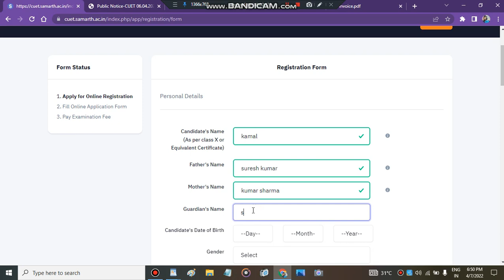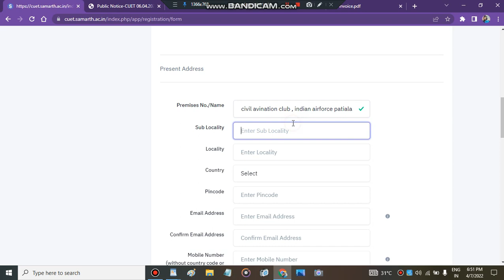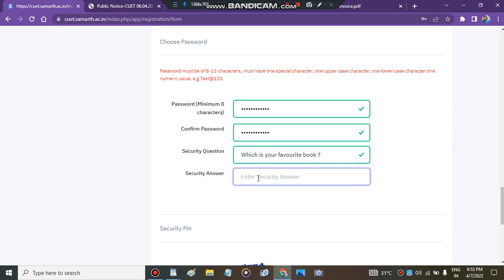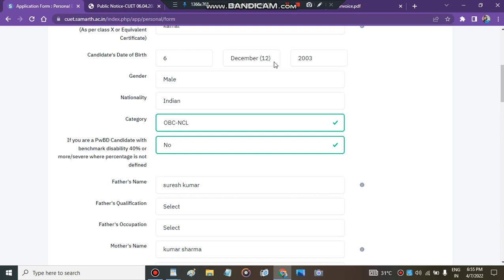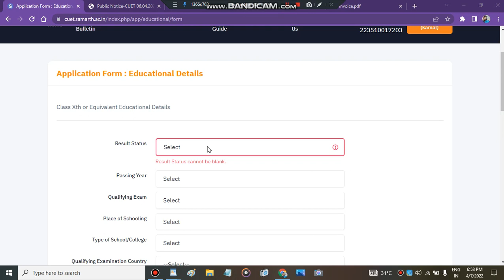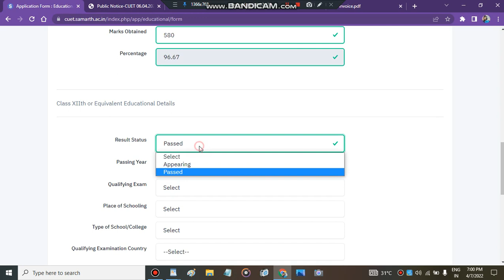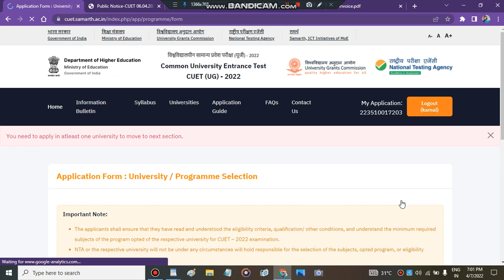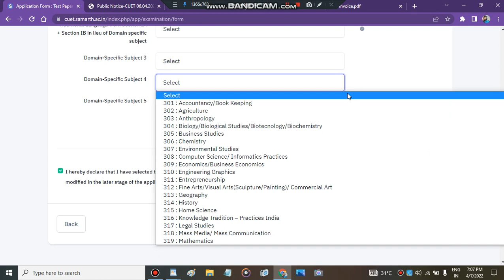cuet application form filling 2022| central university admission process 2022| cuet registration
1. Birla Institute Of Technology, Admissions, Counselling, Admission process, Scope & Placement
2. Mumbai University
3. cucet (All Central University)
4. Ipu Delhi
5. Delhi Technology University
6. IIST (ISRO INDIA)
7. Internships
8. Kvpy
9. ISI Institute
10. Chennai Mathematical Institute
11. IACS
Regards
KAMAL KISHORE SAINI

How Fo Fill CUET Application Form 2022,
CUET 2022 Application Form,
CUET 2022 Registration Form,
CUET 2022 Application Form Kaise Bhare,
cucet 2022 application form how to fill,
cucet 2022 registration form,
cucet 2022 registration fees,

cuet 2022,
"cucet" "3"
"cucet syllabus 2022" "3"
"CUCET 2022" "4"
"central university entrance test 2022"
"central university entrance test 2022 application form"
"central university entrance test 2022 syllabus"
"cuet registration process 2022"
"cuet form filling process"
"how to choose course in cuet application form"
"cucet 2022"
"cucet latest update 2022"
"cucet application form"
"cuet samarth ac in registration"

cucet application form date 2022,cucet application form 2022 last date,cucet online application 2022,du application form 2022,cucet syllabus 2022,bhu entrance exam 2022 application form,cucet application form,du admission 2022,cucet application form date